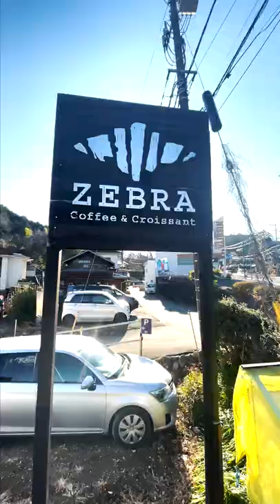ブルックリンなオシャレカフェに行ってきた (#001 ZEBRA Coffee & Croissant Tsukui Lake)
ZEBRA Coffee & Croissant 津久井本店

山や湖に囲まれた自然豊かなロケーション
キャンプ地も近く、朝一番のコーヒーにもぴったり！

神奈川県相模原市緑区中野1890-1

土日祝　9AM～6PM
平日　　9AM～5PM
※最新の情報は店舗HP等をご確認ください